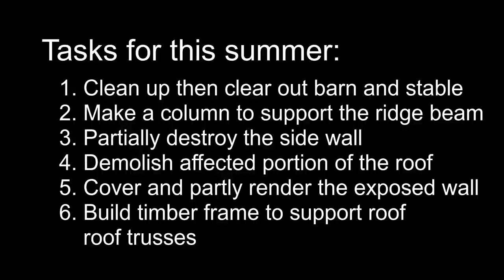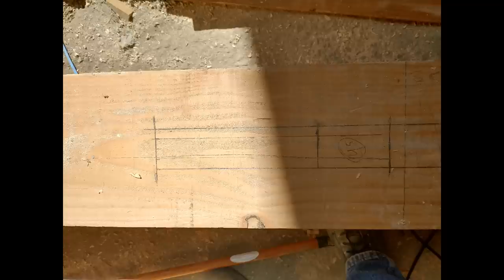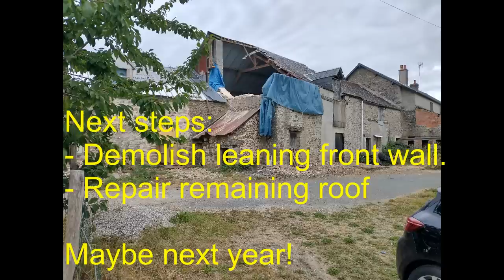French House Renovation 2022: The Barn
We bought this property in 2012 and have been working on it since 2013.  Almost 10 years!  Obviously the work is going much slower than we wanted, and COVID-19 kept us away for 2020.  This video shows part of what we got done in the summer of 2022 (yes I'm very slow in posting updates).  On the property there is a 'hanger' which we are converting to an apartment, and a house/stable/barn - mid-terraced.  The barn is a bit of a scary project because the peak is about 8m off the ground, and some of the walls are leaning dangerously.  Last summer I started converting this into semi-covered terrace space.  My favorite highlights: 8:40 where the roof comes down, and 12:10 where I start building a timber frame to support the roof trusses.